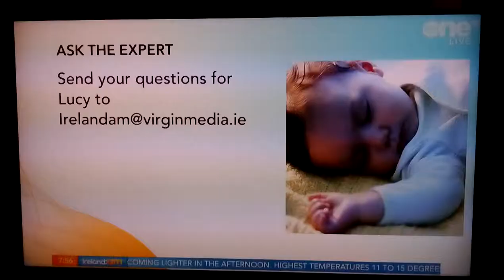Karen koster best bits